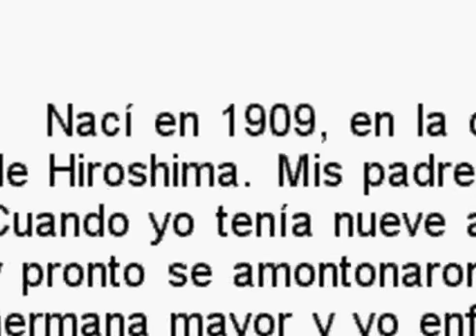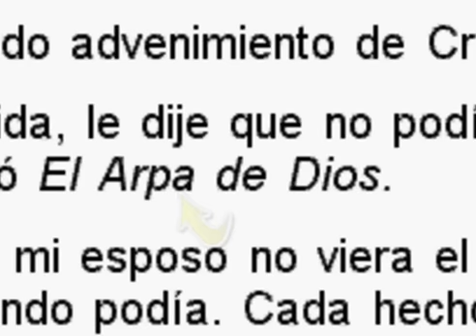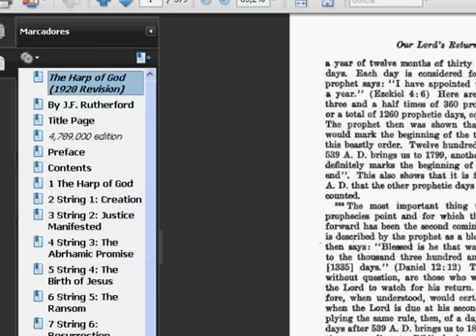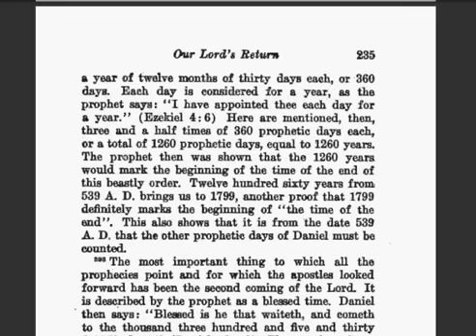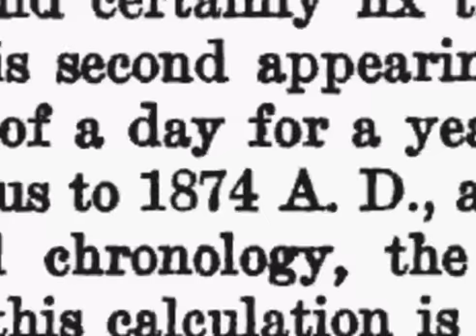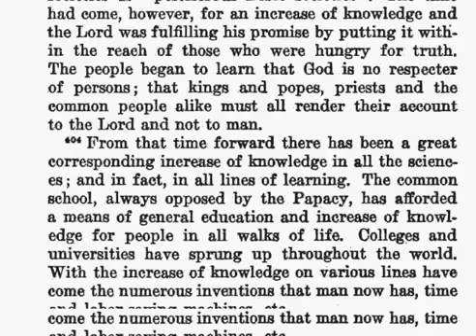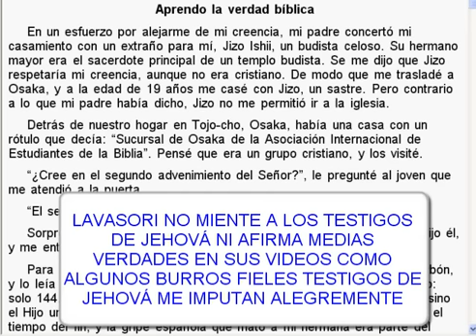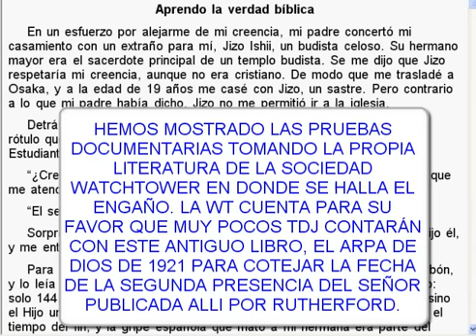Testigos de Jehová(Lic. Lavasori no miente, ni dice medias verdades, él subió pruebas sólidas)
Testigos de Jehová fanáticos y tercos, abrumados por las pruebas subidas por el Lic. lavasori en su cuenta lavasori,  lo acusan de mentiroso y de decir medias verdades. Aquí un video donde se muestra una de las tantas mentiras y engaños de la Sociedad Watchtower de los Testigos de Jehová.